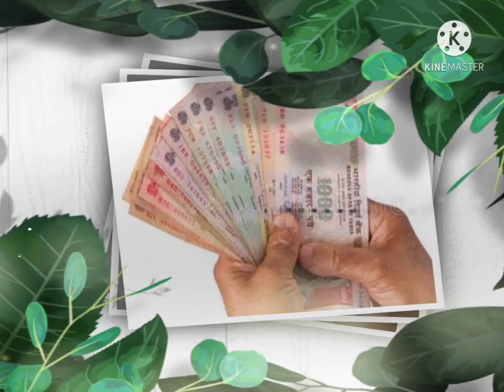Finance Freedom intro video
FINANCIAL FREEDOM INTRO VIDEO

SUPPORT ALL THAKAS FOR WATCH THIS VIDEO